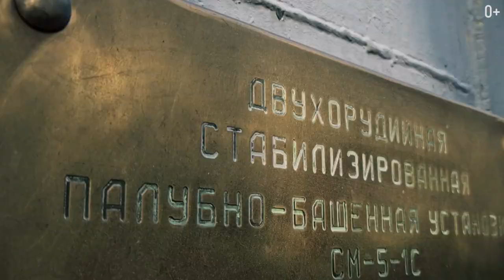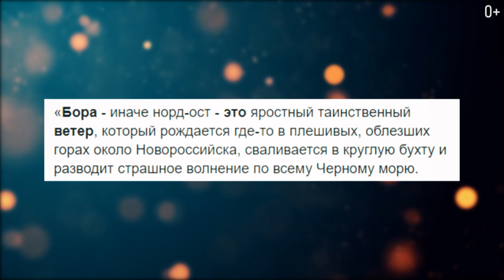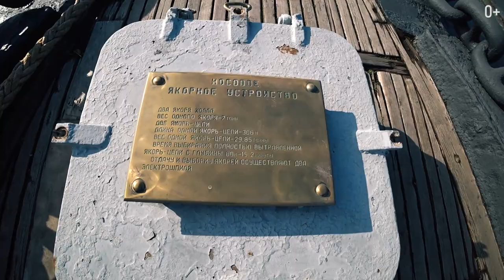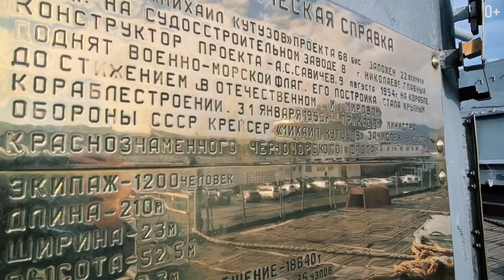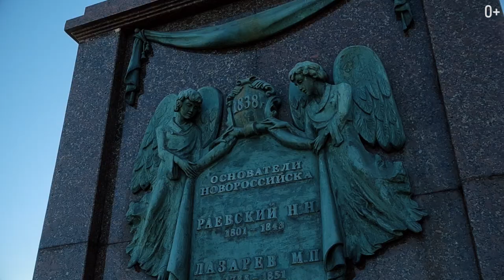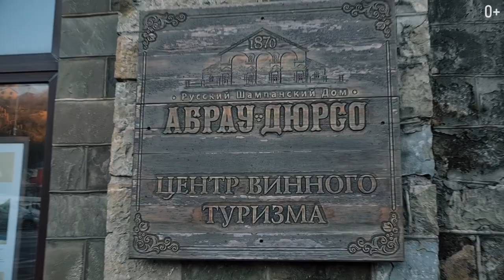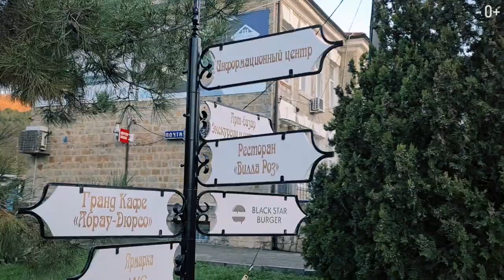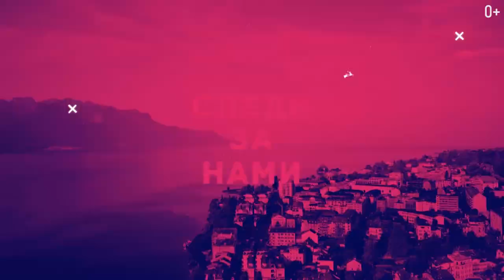Новороссийск: интересные факты и достопримечательности, крейсер Михаил Кутузов и озеро Абрау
Город-герой Новороссийск - крупный портовый город России, сверху напоминающий подкову и располагающийся рядом с Анапским, Геленджикским и Крымским районами. Географическое положение когда-то имело огромное значение и повлияло на будущее города, ведь именно здесь находится крупнейший морской порт.

Несмотря на то, что Новороссийск изначально считается городом портом, тут достаточно хорошо развит туризм. В новороссийске можно посетить не только разнообразные кафе и рестораны, красивые места, кинотеатры, но посетить горное озеро Абрау, озеро Лиманчик, пляж Цемесской бухты, и даже отправиться на экскурсии по городу и близлежащим районам.

А также обязателен к посещению артиллерийский крейсер «Михаил Кутузов», о котором более детально, как и об истории Новороссийска и чем заняться зимой в городе-герое, я расскажу в этом видео:

00:00 - Вступление
00:28 - Тема видео
01:13 - План для отдыха
01:55 - Прогноз погоды
02:15 - О Новороссийске
03:25 - О крейсере Михаил Кутузов
08:22 - Чем интересен Новороссийск
10:07 - Чем мне понравился Новороссийск
10:36 - Об озере Абрау
12:23 - О заводе Абрау-Дюрсо